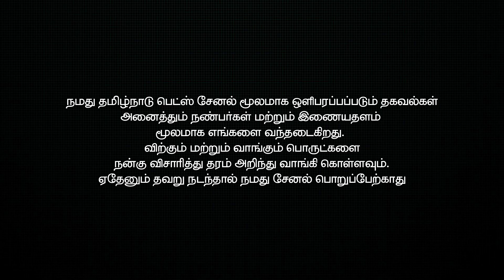மேச்சேரி செம்மறி ஆடுகள் வளர்த்து வரும் கணவன் மனைவி | விவசாயத்தோடு சேர்த்து ஆடு வளர்ப்பில் லாபம்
இந்த பதிவில் விவசாயத்தோடு மேச்சேரி செம்மறி ஆடு வளர்த்து வரும் கணவன் மனைவி பகிரும் அனுபவங்கள் குறித்து பதிவிட்டுள்ளோம். பார்த்து பயன்பெறுங்கள்.

மேலும் தமிழ்நாடு பெட்ஸ் TELEGRAM மற்றும் WHATSAPP குழுவில் இணைய கீழே கொடுக்கப்பட்டுள்ள link ஐ கிளிக் செய்யுங்கள்.

நன்றி !!